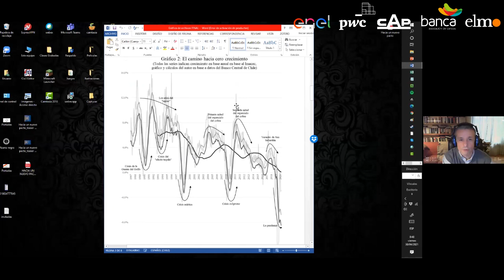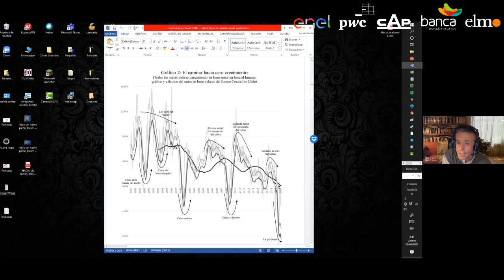Leonidas Montes: "En esta crisis quedó en evidencia que el Estado chileno está haciendo agua"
El director del CEP dice que, muchas veces, los recursos no han llegado a su destino porque el Estado no ha tenido la capacidad de hacerlo. Montes fue protagonista de este capítulo de "Diálogos de El Mostrador" junto al economista Óscar Landerretche y la empresaria Alejandra Mustakis. Los tres panelistas coincidieron en que estamos viviendo un momento histórico, de máxima incertidumbre, en el que la pandemia y el estallido social han acelerado procesos sociales, tecnológicos y económicos que ya estaban en curso. En esta conversación, debatieron acerca del futuro del modelo político, la economía y la empresa.